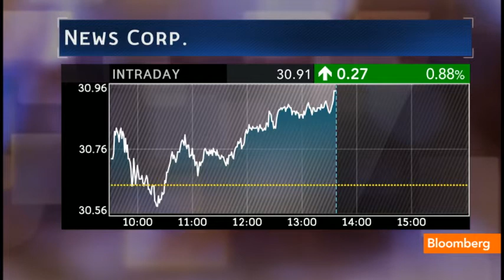News Corp: We'll Take Fox Off Air If Courts Back Aereo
April 8 (Bloomberg) -- Emily Chang reports on the war between the cable industry and Aereo which allows consumers to receive over-the-air television broadcasts. She speaks on Bloomberg Television's "Bloomberg West". (Source: Bloomberg)